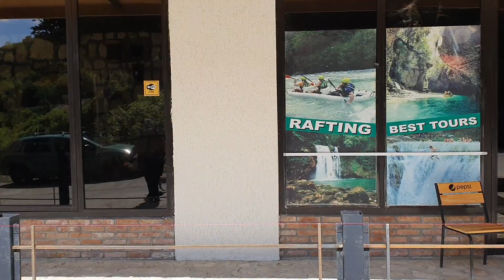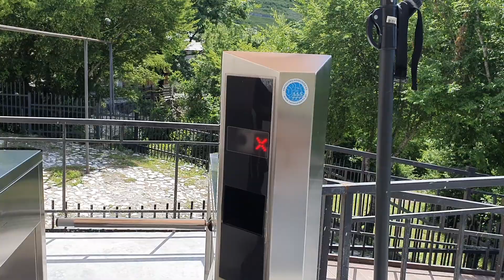Tskaltubo 🇬🇪 По дороге в сказку 🤗